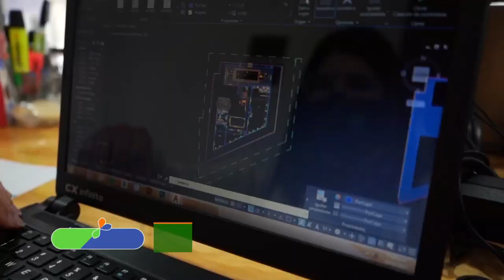Veneto ofrece la mejor inversión en Villa Carlos Paz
El mejor resguardo para nuestra inversión. Veneto nos ofrece una gran variedad de opciones en nuestra provincia.